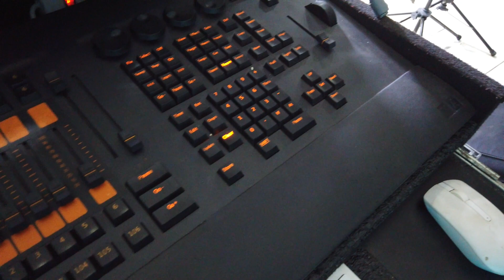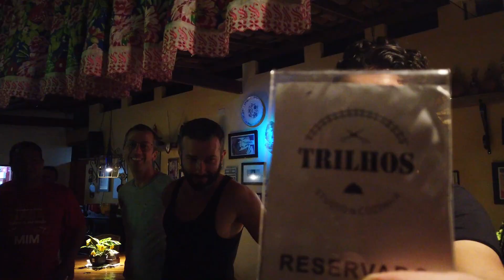TB NA ESTRADA #036 (Organizações Tabajara)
Nesse episódio vemos a importância do "ajuste técnico" para o bem da produção
Andinho "anda" com medinho
Serginho inventa nova frase em Inglês "Rame mi Kray"
Tico entra na vibe do ingreis e solta um "Snow Motion"
Imagens: Qualquer um que saiba ligar a câmera
Edição: Samanta MeMe Factory